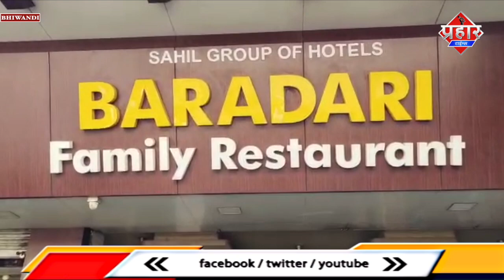मनपा ने बारादरी हॉटेल को किया सील,नही लगवाई थी वैक्सीन || Islamuddin Khan|| Aapka Prahar Times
मनपा ने बारादरी हॉटेल को किया सील,नही लगवाई थी वैक्सीन || Islamuddin Khan

भिवंडी में मनपा ने कोरोना नियमों के उल्लंघन के मामले में बारादरी होटल को सील कर दिया है बताया जा रहा है कि बारादरी होटल के कैसियर ने वैक्सीन नहीं लगाई थी जिसके बाद मनपा ने इस होटल को सील कर दिया